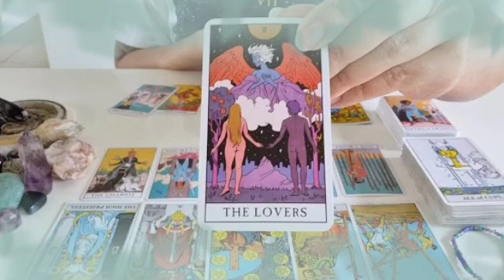برج الجدي من 24 إلى أخر شهر أبريل 2024 // شخص كالثعبان فى حياتك🐍و هو سبب كل المصائب اللى أنت فيها😭